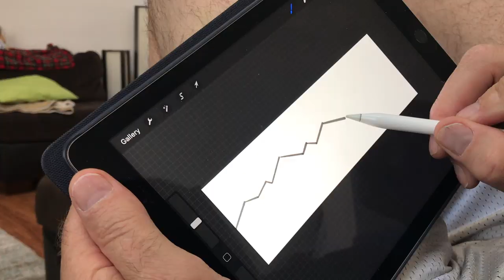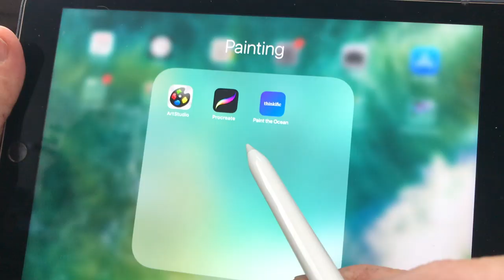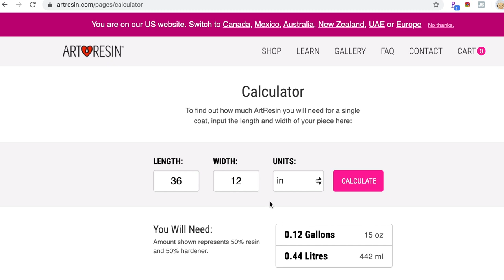Abstract ACRYLIC Sunset Painting Collaboration with RESIN Clear Coat Finish! Husband & Wife Artists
Abstract acrylic sunset painting collaboration with a resin clear coat finish! We are lucky to be a husband and wife artist couple who supports each others creative endeavors and thought it was about time to do an art video together!
We will show you how we made an abstract sunset with mountains and water using acrylic paints and how I sealed the painting with epoxy resin!
This was something different than either one of us had created before, but we had a lot of fun and hope you enjoy watching how this abstract art piece came to be from start to finish!

Happy creating everyone!

⏬SUPPLIES LISTED BELOW (keep scrolling ;)

    To Access The Site to Purchase Supplies, gifts or anything at all, it
    doesn't cost you any more but Amazon will send me a small
    commission ;)

4. Become a collector - if you see a piece you love - it might be for sale!

SUPPLIES USED IN THIS ART PIECE

Paint sets used in video,
Outdoor Acrylic Paint - Set of 20 (most of the sky Colors)
Pouring Acrylic Paint - Set of 32 (The Light Purple)
Acrylic Premium Artist Paint - Set of 60 (Some Of The Purples)
Acrylic Premium Titanium White
Acrylic Premium Silver

Canvas - Artist Loft Heavy Duty Gallery Wrapped 12x36 that was prepped with white gesso and sanded down.

Resin by Art Resin,

For Editing and Planning we Used and Ipad Pro & Procreate App

Tape Used, Green Frog Tape
Blue Tape ( found in amazon shop)
Sponges
Respirator
TCP Measuring Cups
Gloves
Alcohol Wipes
While I, Tammy Medsker, at only recommend products that I use and believe in, I may earn a small commission for my endorsement, recommendation, testimonial or links to any product or service from this website.  I am a participant in the Amazon Services LLC Associates Program, an affiliate advertising program designed to provide a means for me to earn fees by linking to Amazon.com and affiliated sites.

I post videos detailing how I prefer to work with my art and supplies.  Conditions, materials and numerous other factors contribute to the overall outcome of any project.  Not every art piece I create is a success and I learn from experience and trial and error.  Please understand that while I Iove to share what I have learned, I am in no way responsible for the outcome of your artwork and experience of the process ;)  Enjoy and feel free to comment with your questions and I will answer as best I can! Happy Creating -Tammy
Category